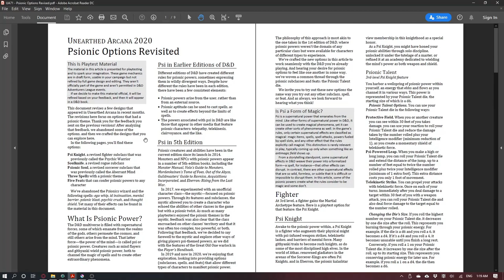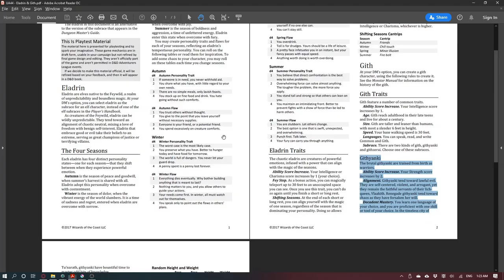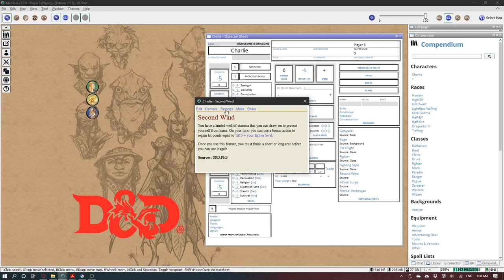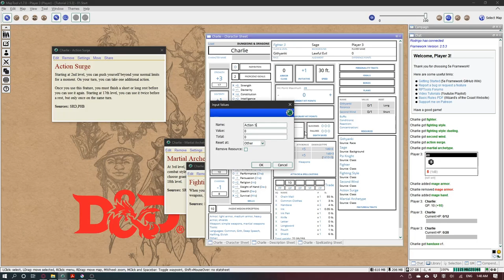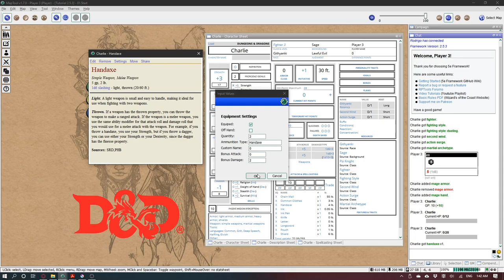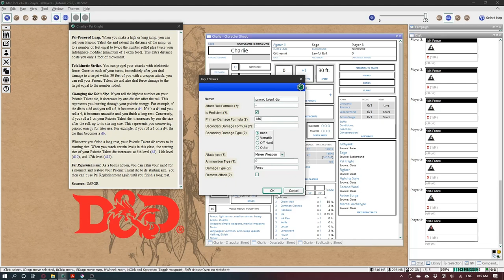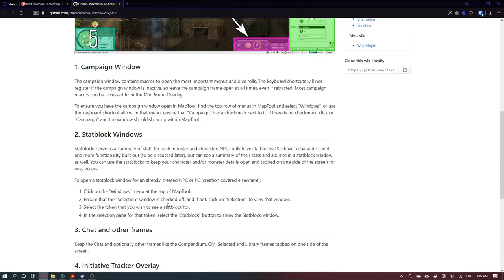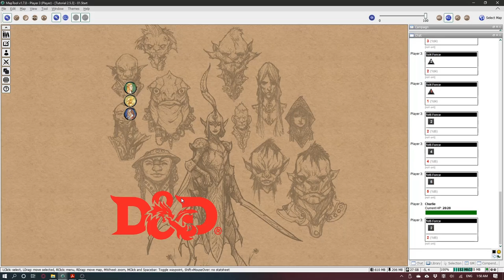MapTool Tutorial - How to make a character using homebrew content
Create a Character using your own content.

00:00 - Intro
00:50 - Getting reference material
01:08 - Creating a Library Token
01:52 - Creating new features & traits
03:54 - Adding existing features
04:17 - Filling the fields
07:18 - Other details
12:27 - closing words and promotion
14:27 - Planetar